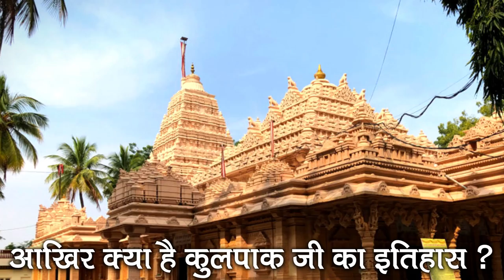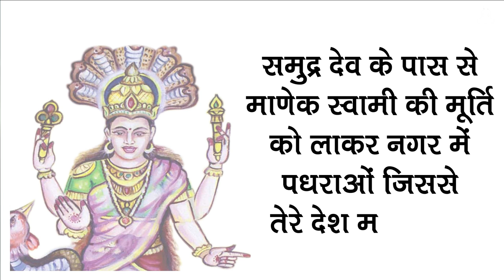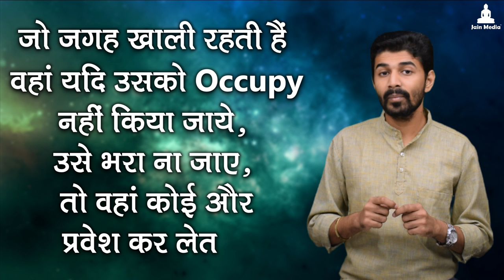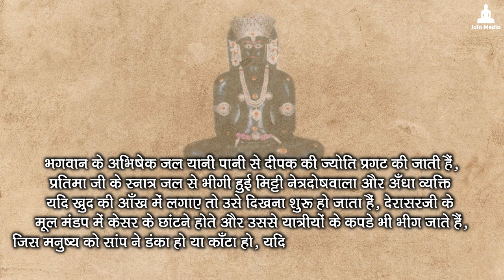Kulpakji Tirth's Mesmerizing History (Story) Manik / Manekswami Ji | आदिनाथ भगवान के समय की प्रतिमा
प्रणाम, अष्टापद तीर्थ वाली प्रस्तुति में हमने देखा था कि आदिनाथ भगवान के पुत्र भरत चक्रवर्ती ने अपनी मुद्रिका के मणि में से बनाई हुई प्रतिमा जी आज भी कुलपाक जी तीर्थ में विराजमान है, वह प्रतिमाजी माणिकस्वामी के नाम से प्रसिद्द है, आखिर कुल्पाक जी का इतिहास क्या है ? आखिर हमें किस प्रकार आदिनाथ भगवान की यह प्रतिमा जी प्राप्त हुई, यह प्रतिमा जी कितनी प्रभावशाली है वह सब इस प्रस्तुति के माध्यम से आप कल्याण मित्रों तक पहुंचाने का एक छोटा सा प्रयास
जय जिनशासन
जय महावीर
Pranam, in the video prastuti of Ashtapad Tirth, we saw that Adinath Bhagwan's Son Bharat Chakrawarty had created Adinath Bhagwan's idol out of the stone of his ring which is now famously known as Manikswami ji / Manekswami ji /Manikyaswami ji, this idol is in Kulpak ji Jain Tirth, Let us try to understand the history of Kulpak ji Jain Tirth, let us try to understand why this idol is so auspicious. Sharing this amazing story of Kulpak ji with all Kalyan Mitra
Jai Jinshasan
Jai Mahaveer

Adinath,
Adinath Bhagwan History,
Kulpakji Tirth,
Kulpakji Tirth History,
Asthapadh Tirth History,
Ancient Trith,
Telangana Jain Tirth,
Manekswami Bhagwan history,
Manekswami,
Hyderabad Jain Tirth,
Travel For Temple,
Jain Tirth,
Manik Tirth,
Jain Mesmerizing Tirth,
Lord Adinath,
Bharat Chakravarti